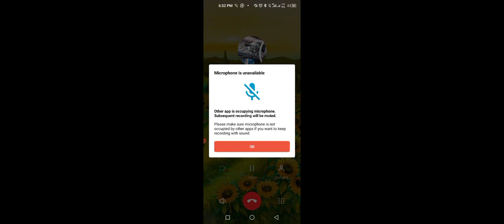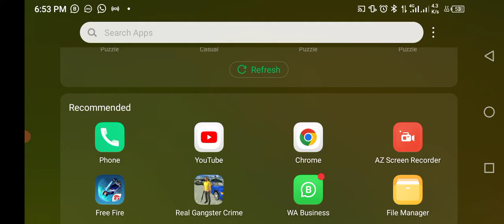police_car🤕🤪🙉👈🏻Motu_Patlu☢️👈🏻Mein_Tota Hathi Chhota_Bheem xxx tractor 👉subscribe👈🏻👷🏻🐦🤪👈🏻🚔🦅👍🏻